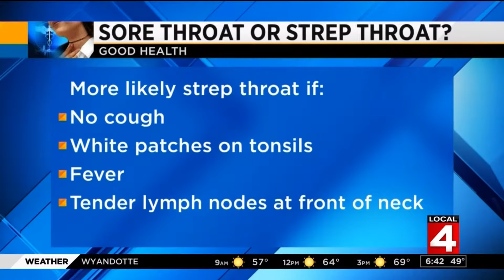What are the signs and symptoms of strep throat?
Dr. Frank McGeorge shares what to watch for if you think you or someone you know may have strep throat.